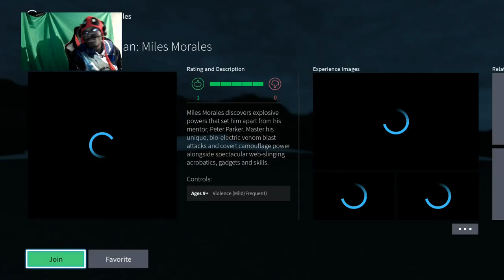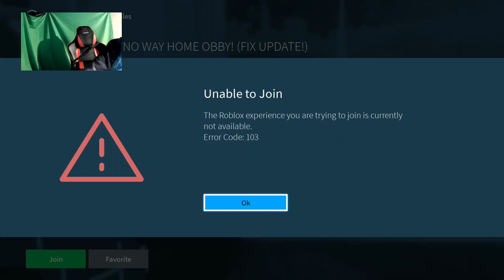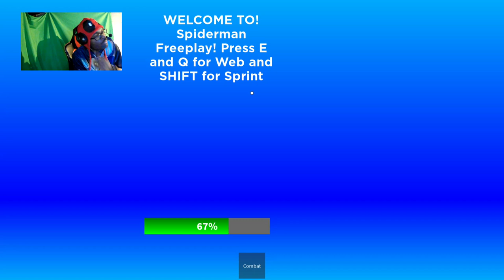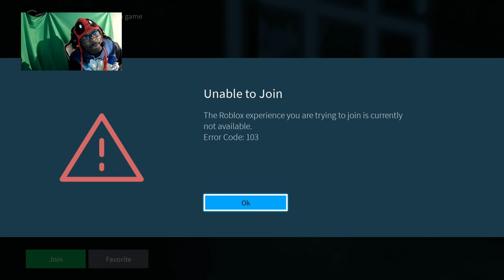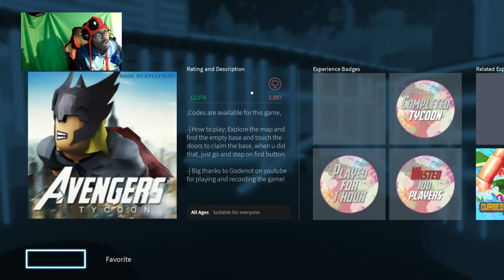Roblox odd reasonable dout Live stream suiiii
w chattt gamer enjoy watching have nice one!